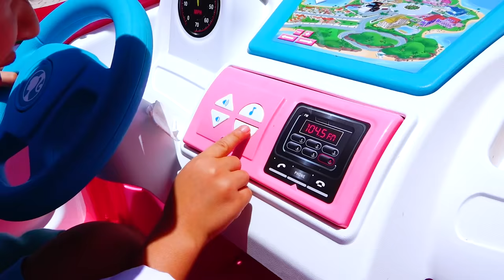نيكيتا وسيارته الوردية مغامرات الأطفال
نيكيتا لديها قوة لعبة عجلات سيارة الوردي وفلاد يلعب البطل ورجل الاطفاء. متعة الأسرة فيديو للأطفال